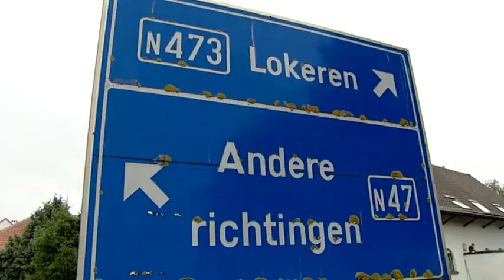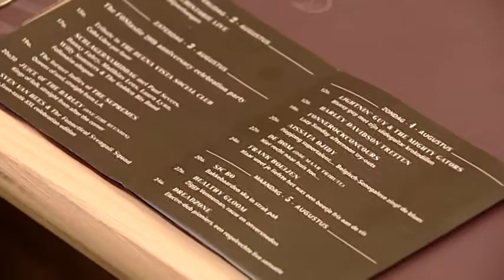The Balcony Players on Muziek uit de Kofferbak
A short documentary about the Balcony Players- their music and their way of life. The story follows the band through a full touring day, from camping in the wild, to playing in the Jewish Quarters of Antwerp, to a large festival stage in the evening!
This episode premiered as part of the "Muziek uit de Kofferbak" series on the Netherlands TV program "Joodse Omroep"